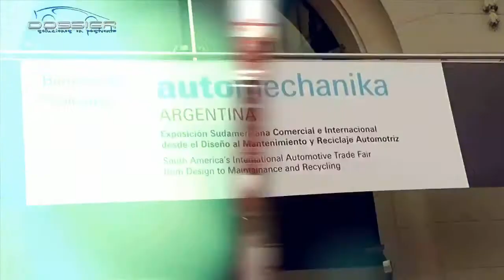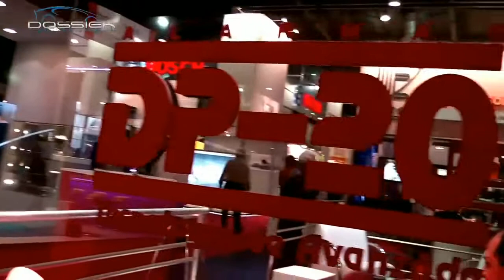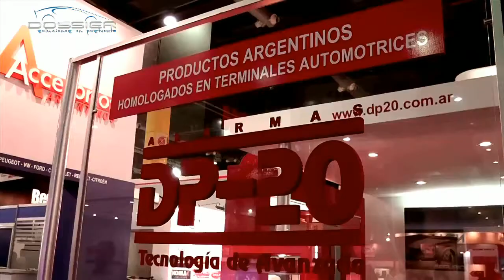DP20 en Automechanika 2012 - Dossier Soluciones en Postventa